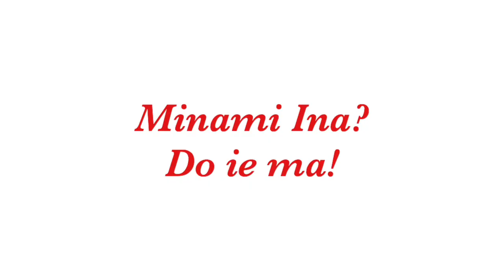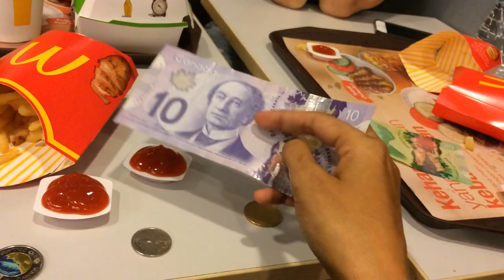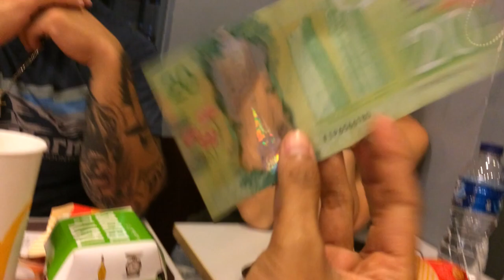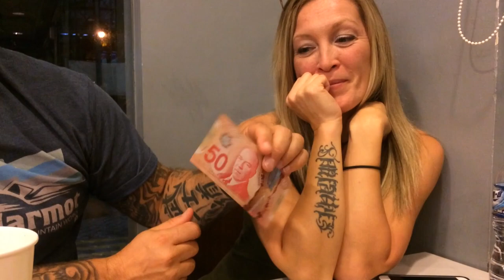Bule Kanada Coba Burger Rendang pertama kali.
Dalam video ini aku nongkrong sama Rico, Cindy dan Ashley dari Kanada dan mereka juga coba untuk makan Burger Rendang dari McDonald's.